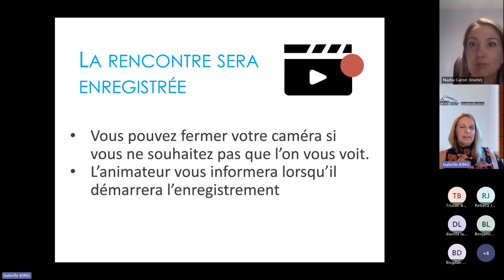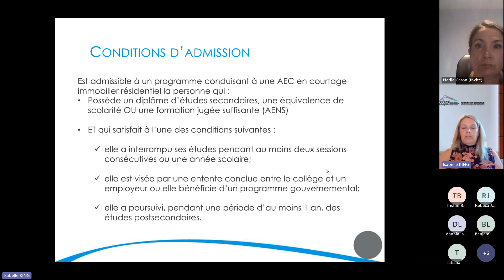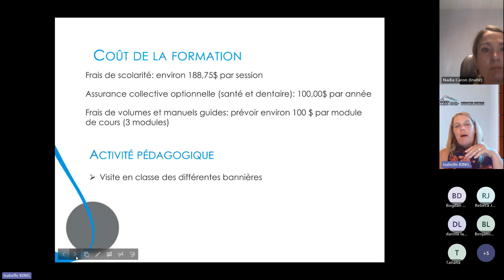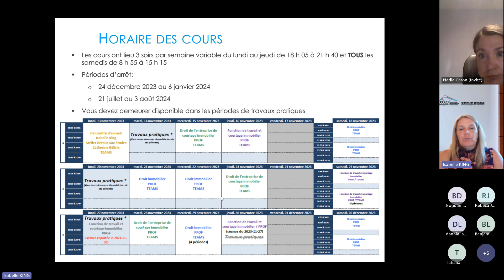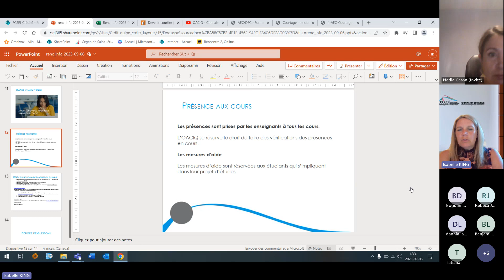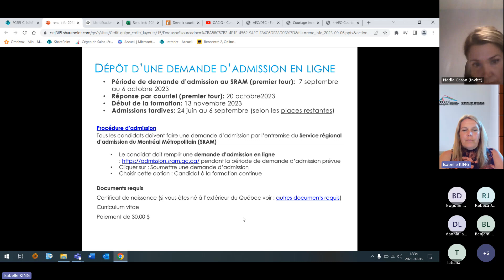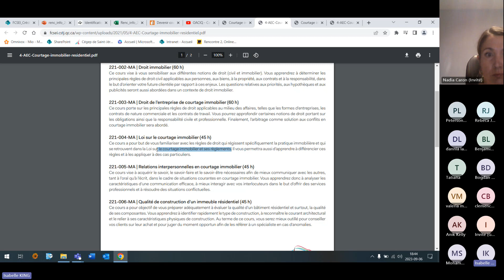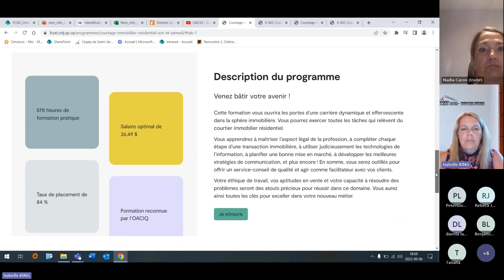Rencontre d'information - AEC en Courtage immobilier résidentiel - Soir et samedi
Capsule informative au sujet de l'attestation d'études collégiales offerte aux adultes de la Formation continue du Cégep de Saint-Jérôme.

Prochaine cohorte : 13 novembre 2023 - À DISTANCE

Pour tous les détails liés à ce programme d'études, consultez le site Web :